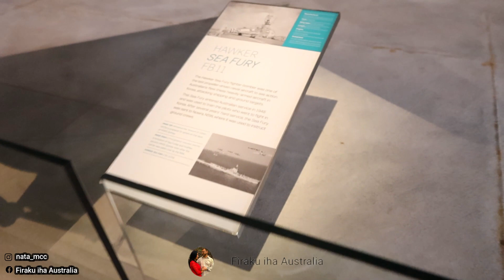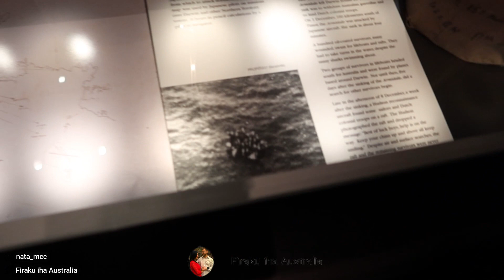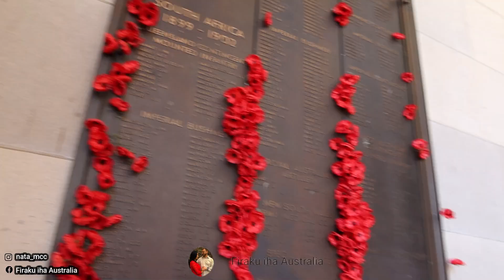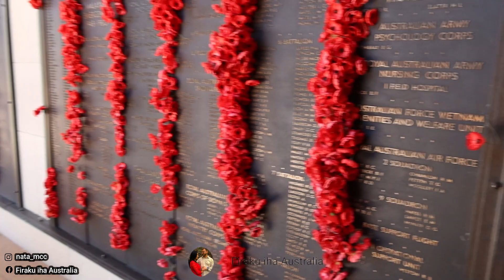ANTES PARTUS BUMIL BIBI AIN LAI HO ASTUKA NO ARAKU OAN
Obrigada tamba nonton ona ami nia vlog!!!

karik iha perguntas ou sugestaun bele husik hela iha description box!!!

Beijinhos husi AUSTRALIA